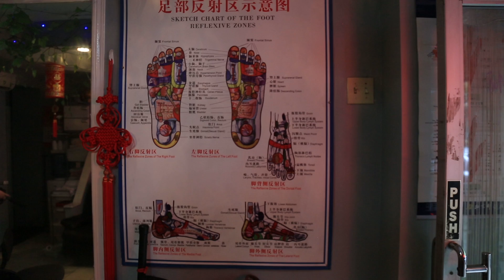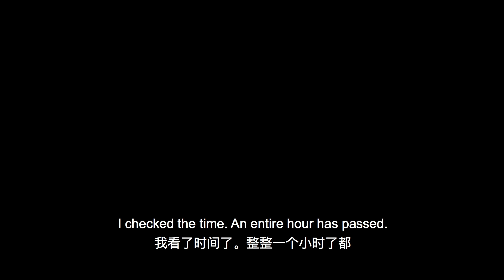Foot Spa -- Documentary Short 足疗 -- 记录短片